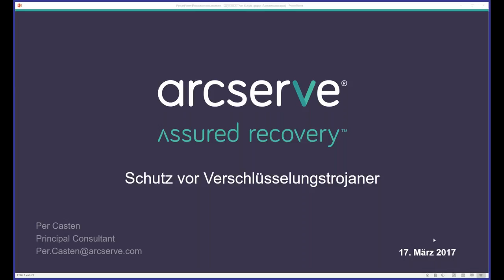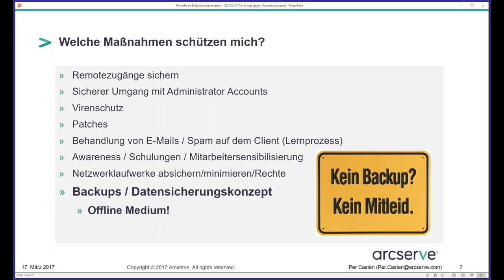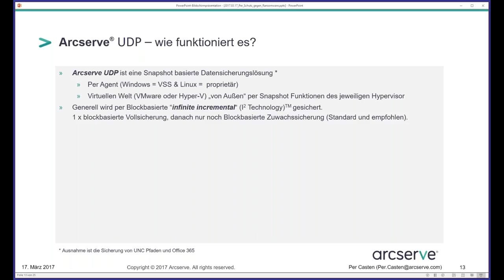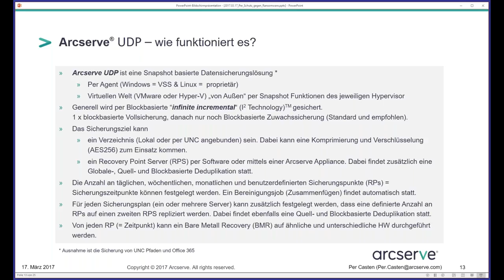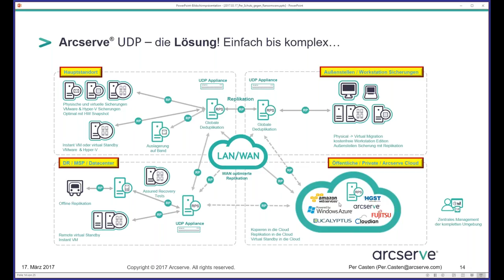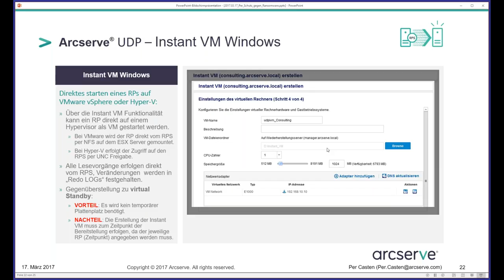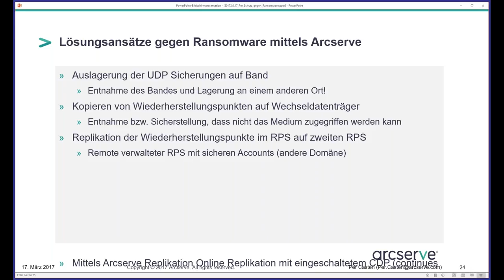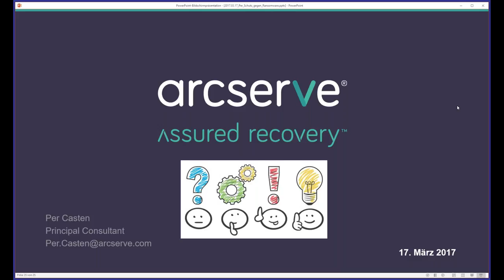Schutz vor Verschlüsselungstrojaner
Senior Principal Consultant Per Casten für Arcserve Deutschland erklärt wie sie Sich zuverlässig gegen Viren, Trojaner, Spyware und Hackerangriffe schützen können. Mehr dazu im Webinar.